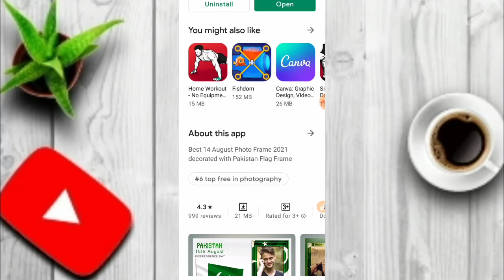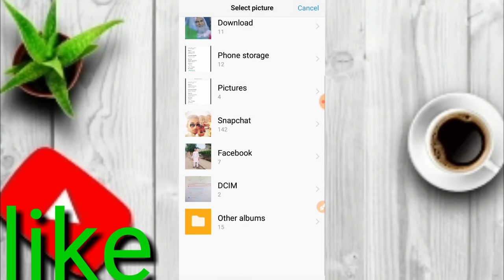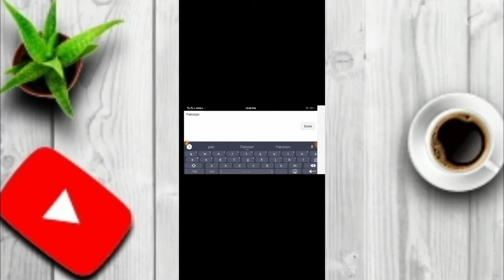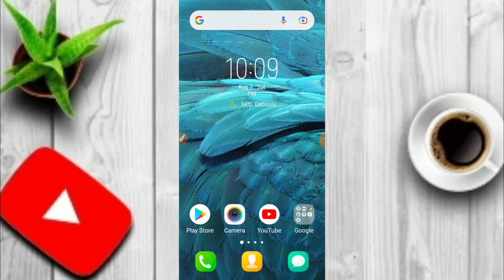14 August Photo Frame 2021 Pakistan Flag Frame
14 August Photo Frame 2021 Pakistan Flag Frame